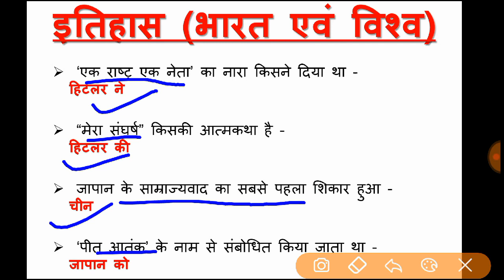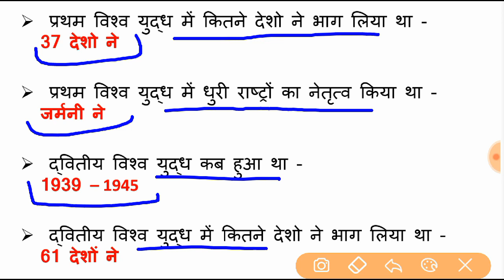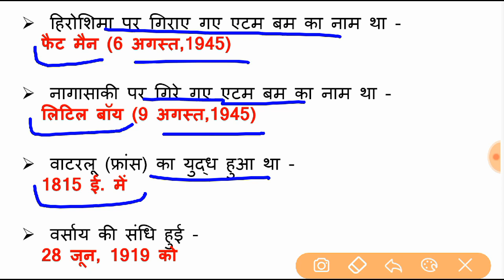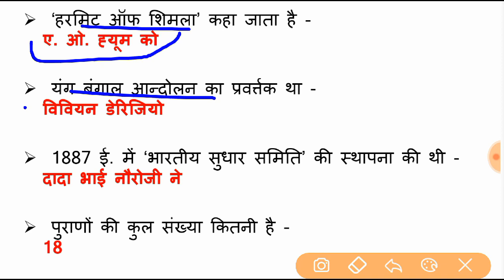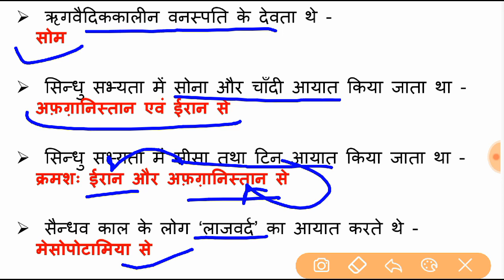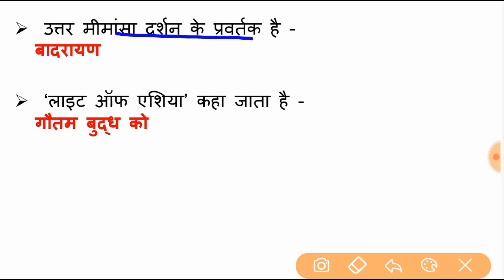History in Hindi | Top History Questions | History for RRB ALP | Group D | Top 500 History MCQ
More videos are coming..